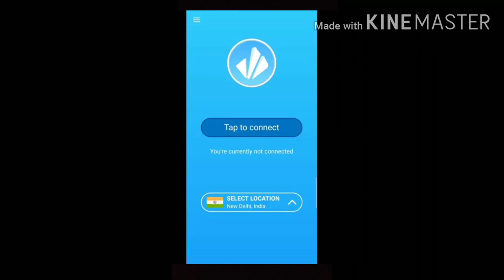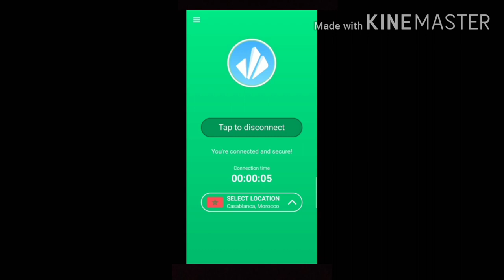How To Get Free Gun Skin In Pubg Mobile New Trick To Get Free M416 Gun Skin And AKM Gun Skin - Pubg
DOWNLOAD THIS 👇 VPN GUYS

IN THIS VIDEO IM GOING TO SHOW YOU PUBG VPN TRICK FREE PERMANENT M416 GUN SKIN AND AKM SKIN FREE
CRATE OPENING
PUBG UPDPATE
PUBG LEAKS
PUBG LEAKS

REGARDING GAME

Related searches on Youtube:
1. SEASON 13 ROYAL PASS
2. SEASON 13 ROYAL PASS REWARDS LEAKS
3. ROYAL PASS SEASON 13
4. ROYAL PASS SEASON 13 REWARDS
5. SEASON 13 PUBG MOBILE
6. season 13 leaks pubg mobile
7. royal pass season 13 pubg mobile
8. pubg season 13 rp rewards
9. royal pass leaks season 13
10. SEASON 13 ROYAL PASS LEAKS
11. SEASON 13 EMOTES LEAKS
12. SEASON 13 ROYAL PASS EMOTES LEAKS